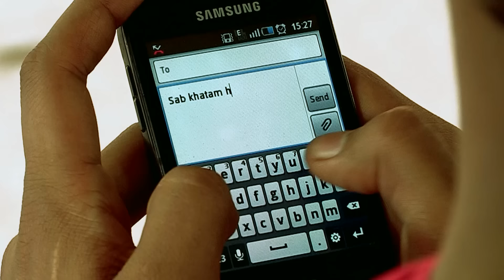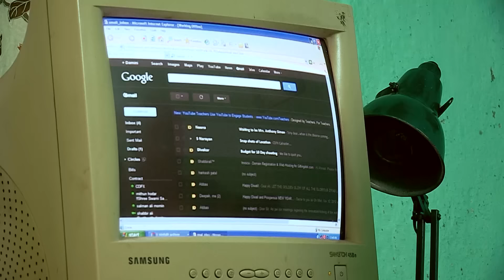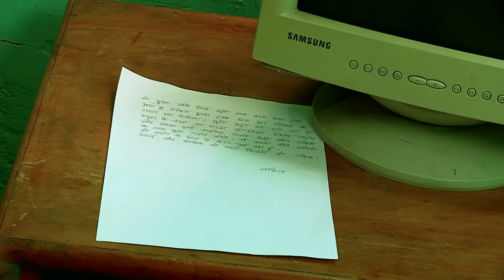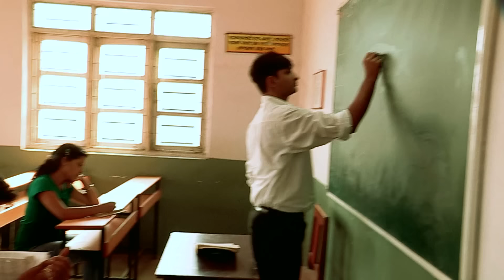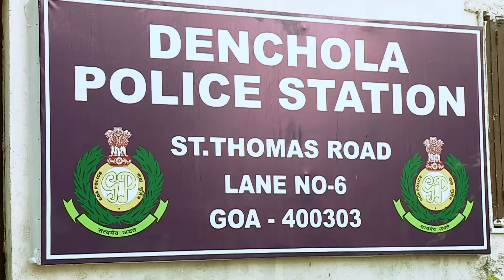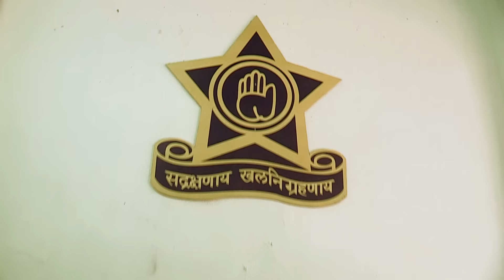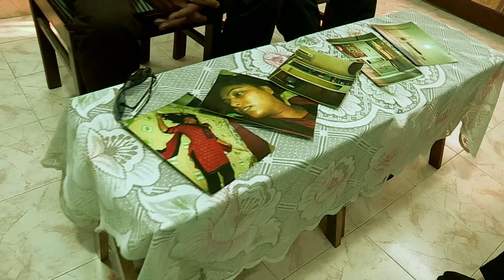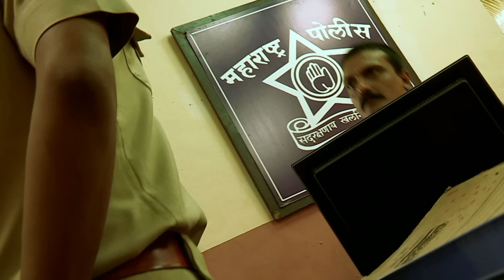Renuka का किसने उठाया फायदा? | Crime Patrol Series | Hindi TV Serial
SonyCPNew

CrimePatrolS4